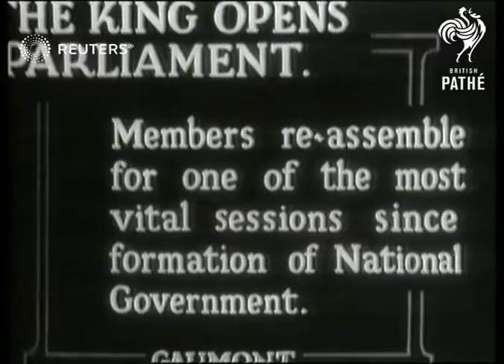POLITICS / ROYAL: King George V State Opening of Parliament (1932)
King George V carriage arrival and departure for 1932 State Opening of Parliament

Full Description:

SALTE INFORMATION The King Opens Parliament

ENGLAND: London: Houses of Parliament:
EXT
King George V carriage arrival and departure from Houses of Parliament for State Opening of Parliament
Background: King George V carriage arrival and departure for 1932 State Opening of Parliament